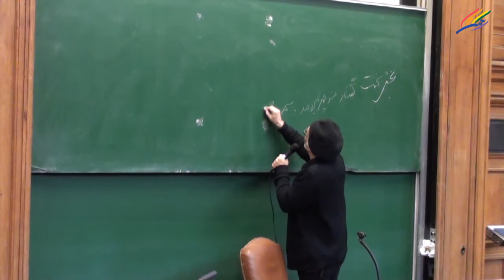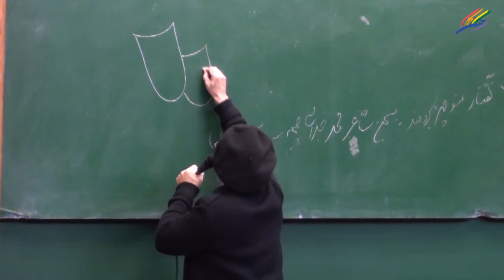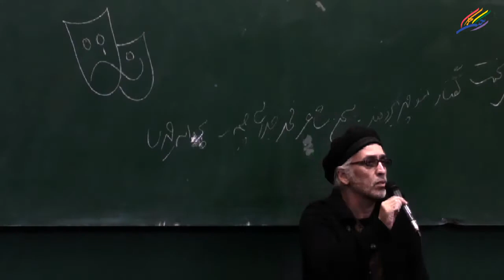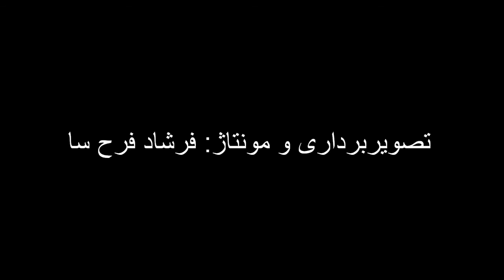بزرگداشت خانم مھشيد اميرشاھی بخش نخست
بزرگداشت مھشيد اميرشاھی دخت ايران زمين و زبان فارسی

بخش نخست
گفتار منوچھر برومند
سخن شاعر؛ محمدجلالی چيمه
تک صحنه ھای طنز توسط پروانه حميدی

روز شنبه شانزدھم فوريه  ٢٠١٣
دانشگاه سوربن
آمفی تئاتر
Grestion